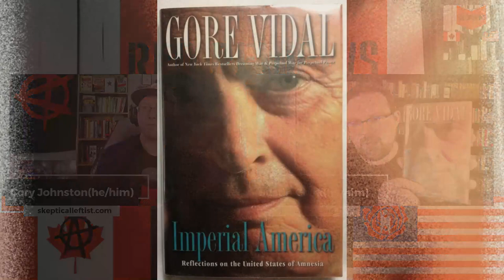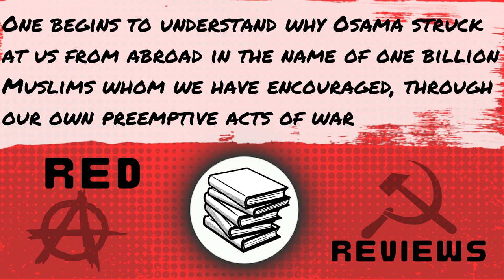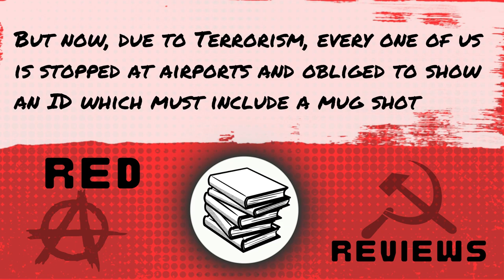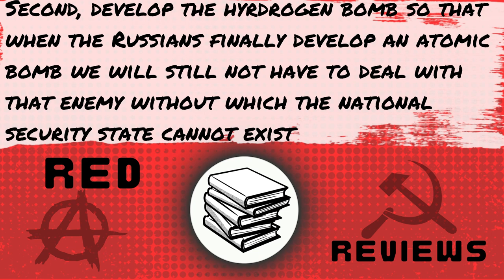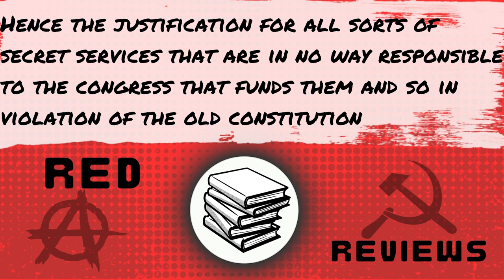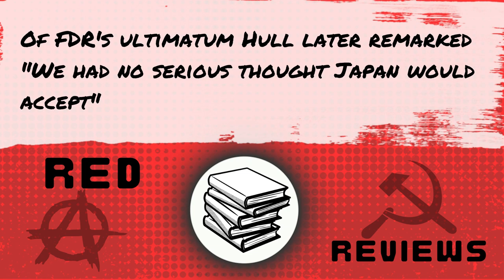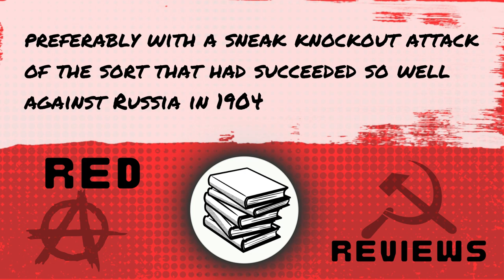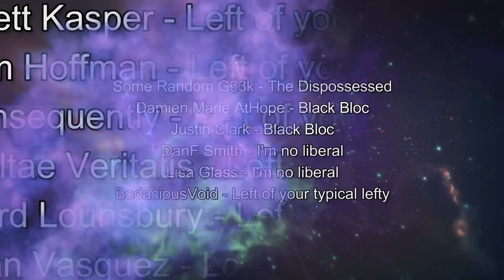Opposing American Imperialism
In this episode Justin and I talk about The Wartime Pamphlets of Gore Vidal. We go through some of the history of the violence of the United States and some of the wars that have been carried out in the name of “US interests”.

You can get copies of them here
Perpetual War for Perpetual Peace: How we got to be so hated
(sorry for the amazon link)
I have no idea how archive.org works but you can find the book there as well

Dreaming War: Blood For Oil and the Cheney/Bush Junta

Imperial America: Reflections on the United States of Amnesia